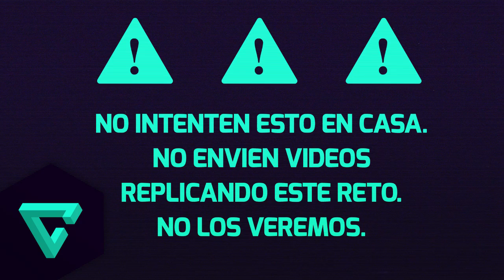RetoTGN Chubby Bunny ¿A cuantos podrán llegar nuestros retadores? | TGN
RetoTGN Chubby Bunny ¿A cuantos podrán llegar nuestros retadores? Nuestros Partners TGN Maralb y JotaPlay hacen el reto Chubby Bunny y la verdad fue algo intenso.

¿Quieres ser Creador de Contenido para el canal de TGN En Español?